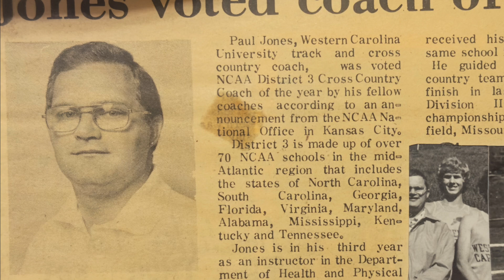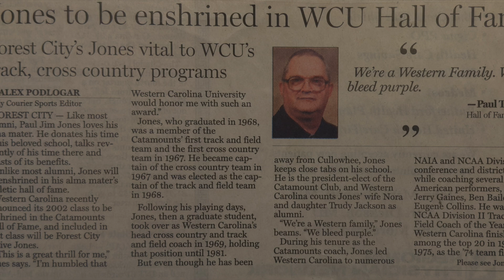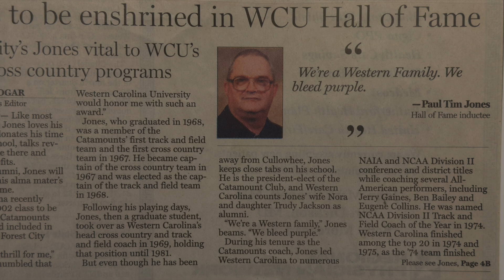Paul Tim Jones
If there is one name that is synonymous with Track &amp; Field in Rutherford County, it is Paul Tim Jones. The 1959 graduate of Cool Springs High School went on to captain the first-ever Track and Field Team at Western Carolina in 1967 after completing his military service in Vietnam. He began coaching the Catamounts in 1968 as a graduate assistant and took over as the head coach in 1969. Over the next 12 seasons in Cullowhee, Jones coached several All-Americans and was named the NCAA Division II Coach Of The Year in 1974 and 1975.

During his high school career, Jones says he dabbled in baseball and basketball, but his true love wasTrack &amp; Field. Jones won a pair of Conference Championships while at Cool Springs, graduating in 1959. After graduation, he went to Western Carolina, but the Catamounts did not have a track team yet. Jones left Western, however, and joined the Marine Corps. From 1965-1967, he served in Vietnam, returning to Western to complete his education when his service had concluded. Jones captained the first-ever Track & Field Team in Western Carolina history in 1967 and he also captained the Cross County team

that same season.

Jones admits that he was a much better coach than a participant. Jones began his coaching career in 1968 and except for a short time at West Georgia, remained at the head of the Catamount program until 1981. During his coaching tenure, Jones posted an impressive 187-79 record (.703 winning percentage). Under his tutelage, three athletes achieved All-American status while several others earned All- Conference honors. Jones led Western to a Division II Top 20 National Ranking in 1974 and 75, earning National Coach Of The Year honors in both of those seasons.

Jones left Western Carolina in 1981 to “Come Back Home” to Rutherford County, but that does not mean he left Track &amp; Field behind. Far from it. Jones helped to strengthen the programs at all the high schools and middle schools in the county. “I wanted to help all the kids in Rutherford County, not just one school,” Jones said. “I was an official for

local and District (high school) meets for a long time. When I got older, I could still fire the gun (Starter’s Pistol) until I retired a few years ago.”

Along with officiating meets Jones also coached the R-S Middle School Track team to three

straight conference championships in the late 1980’s. He was elected to the Western Carolina Hall Of Fame in 2002 and while he says that was a great honor, his inclusion in the Rutherford County Sports Hall Of Fame means more. “I get emotional just thinking about it,” he said. “The Western Carolina Hall Of Fame means a lot, but (being inducted into) the Rutherford County Sports Hall Of Fame is one of the proudest moments of my life, even more than being Coach Of The Year.”

Jones currently resides in Rutherfordton and he loves to spend his Summers at McNair Field where he is a member of the Forest City Owls’ Booster Club.